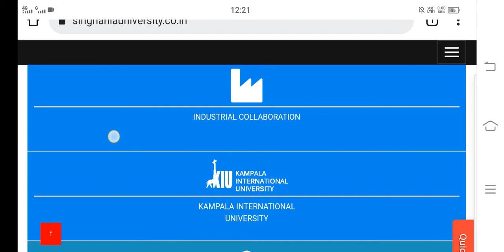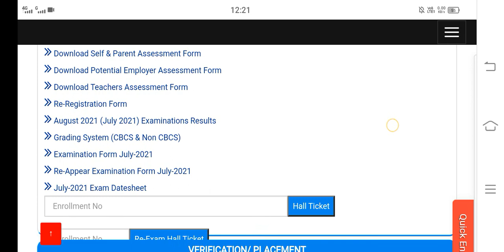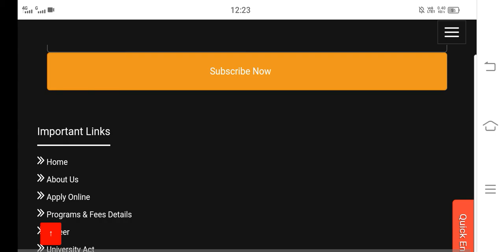Singhania University Rajasthan ka degree verification kaise karaen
Note - Medical Science BAMS BHMS BUMS & Educational News & NEET UG